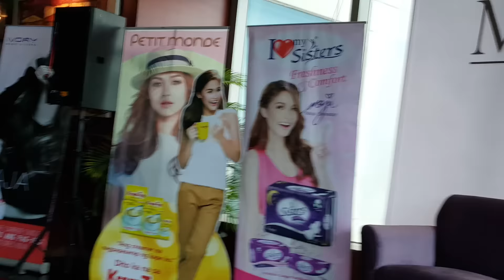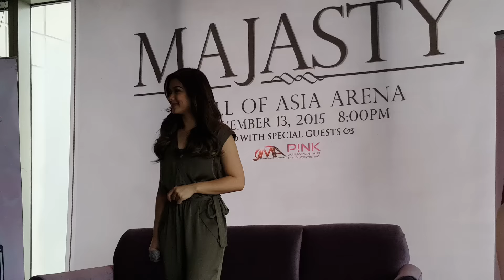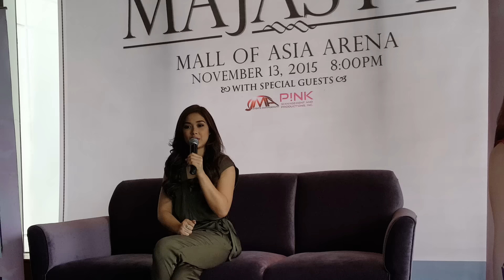Majasty presscon 1